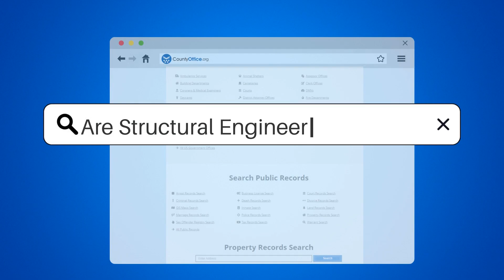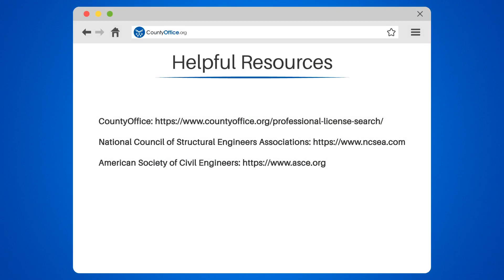Are Structural Engineers Licensed? - CountyOffice.org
Are Structural Engineers Licensed? Dive into the fascinating world of structural engineering with our latest video! Discover the rigorous process that these professionals undergo to ensure our buildings stand tall and safe. From obtaining a bachelor's degree in engineering to conquering the FE and PE exams, learn what it takes to earn the prestigious title of a Professional Engineer (PE). Understand the importance of state licensing boards and why continuous education is crucial in this field. Join us as we explore the critical role of structural engineers in our everyday lives, and find out just how they earn their badge of honor. Don't miss out on this informative journey into the framework that shapes our skyline.